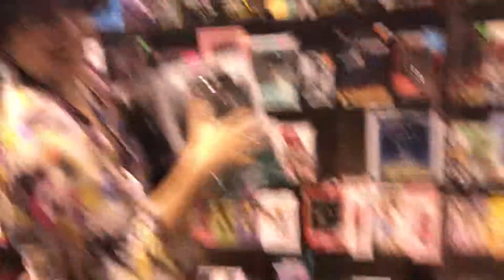Ciel Alencon Statue at Acen Day 3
What a cool find. almost